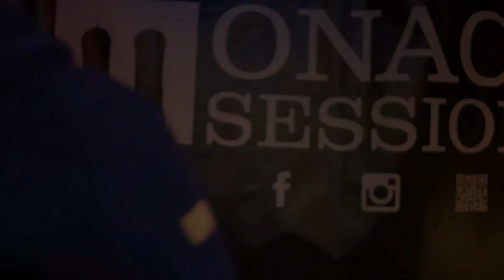Menke bei Monaco Sessions im Stemmerhof mit Andi Christl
Die Musik-Late-Night mit Andi Christl!

Und wenn euch das Format gefallen hat, dann lasst gerne ein Like oder Kommentar da!

Our Equipment:
Sony A 7 III
Zoom H6